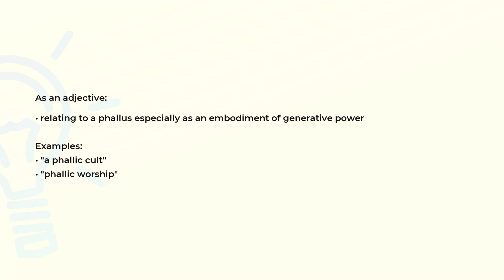What is the meaning of the word PHALLIC?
Definition, examples of use and spelling of the word PHALLIC.

(00:00) Intro
(00:07) As an adjective
(00:22) Spelling

As an adjective (00:07):
• relating to a phallus especially as an embodiment of generative power

Examples:
• "a phallic cult"
• "phallic worship"